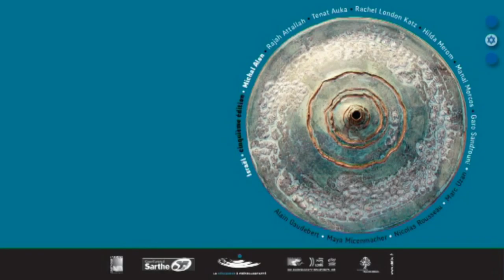À la rencontre de Michal Alon 3/3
Interview de la résidente invitée de la 5e biennale de la céramique Prevelles/Tuffé